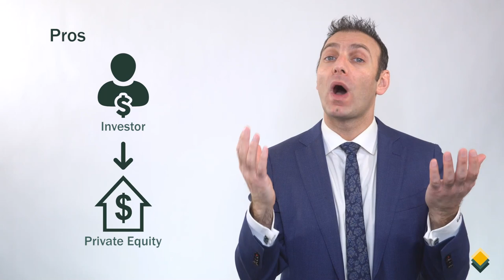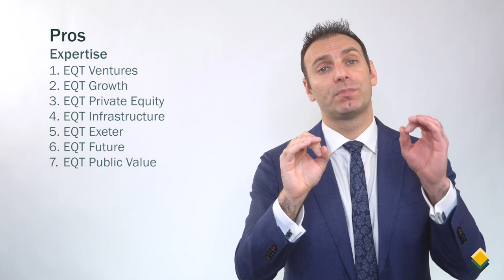Private Equity Fund Investing: Pros and Cons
In this Mink Learning video, we will talk about the pros and cons of private equity fund investing:

0:00 - Introduction
0:43 - Pros of Private Equity Fund Investing
0:57 - Expertise
1:12 - EQT
1:31 - EQT Funds including EQT Ventures, EQT Growth, EQT Private Equity
1:39 - EQT other offerings including EQT Infrastructure, EQT Exeter
2:00 - EQT Future (focused on Sustainability)
2:10 - EQT Public Value
2:47 - Increased Returns
3:13 - Diversification
3:37 - Cons of Private Equity Fund Investing
3:41 - Liquidity
4:07 - Access
4:35 - Fees
4:49 - Final Thought